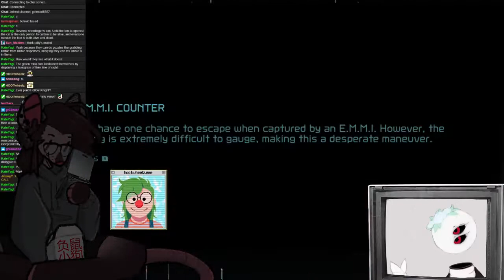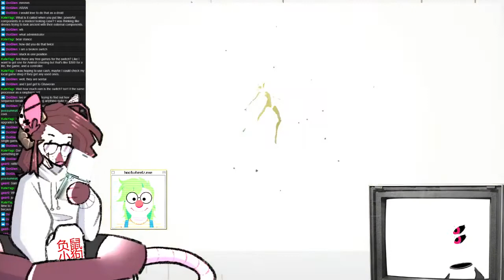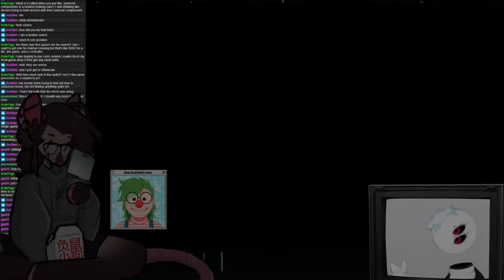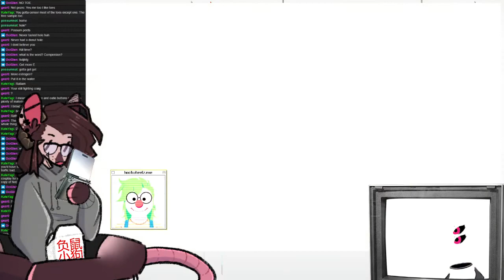[vod] metroid dread 2